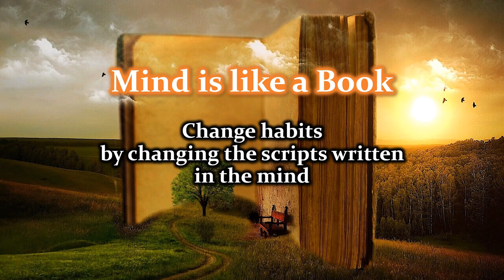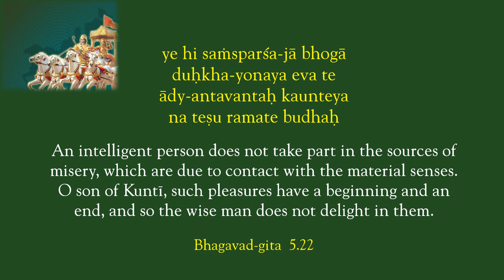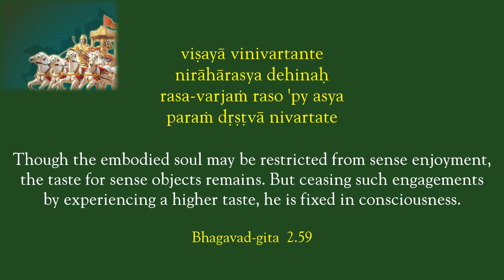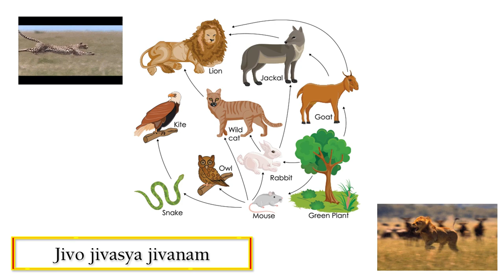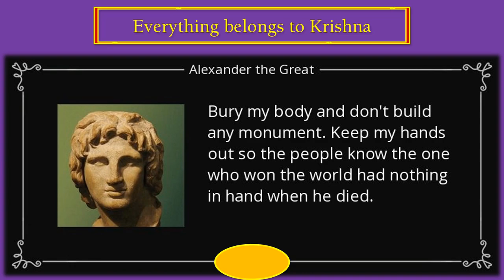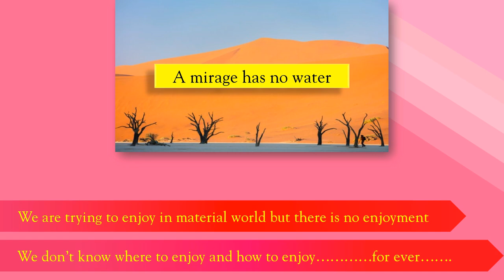Conditionings and Cut throat competition ~ How it affects us? // Power of habits // Spiritual world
3C stands for Conditions, Conditionings and Cut throat competition.
In this video we will cover Conditionings and Cut throat competition